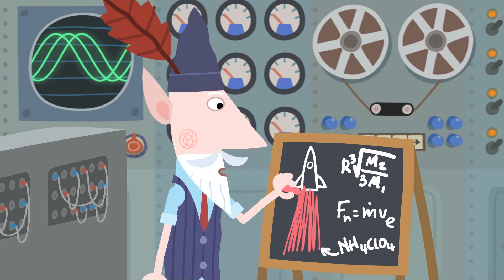Ben e Holly Italiano ⭐ Alieno! ⭐ Collezione Italiano - Cartoni Animati